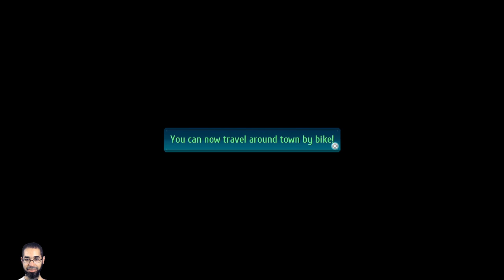Let's Play: Trails of Cold Steel 4 - Part 49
Traveling In Style - Trails of Cold Steel 4 (Blind) - Day 5 -- Watch live